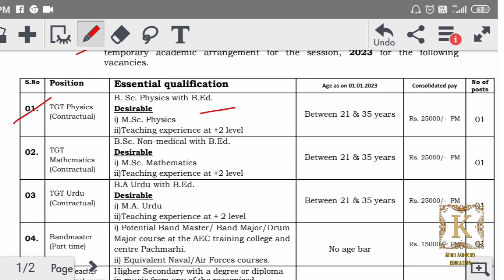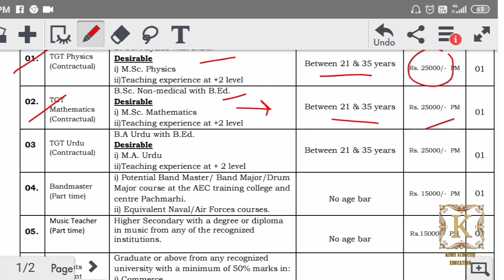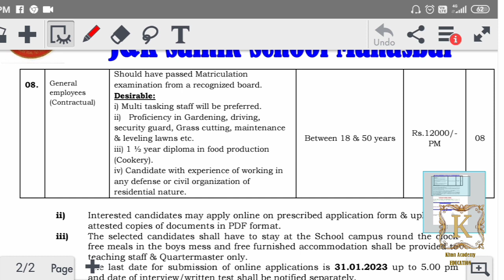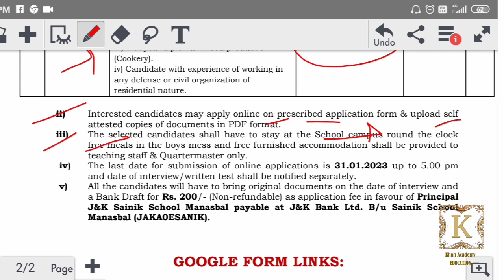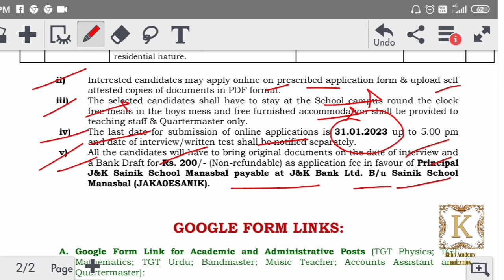Teaching And Non-Teaching Posts. PGT And TGT, Payment 25000. App. Fee 200 Only.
In this channel we provide all notifications related to university of Kashmir and distance education. Also video Lecture series is available here for NTA UGC NET.

javaidkhan.education

GOOGLE FORM LINKS:
A. Google Form Link for Academic and Administrative Posts (TGT Physics; TGT
Mathematics; TGT Urdu; Bandmaster; Music Teacher; Accounts Assistant and
Quartermaster):
2_gQw-wdkjjjkkwQYvA/viewform

tFuLB-ueA8jWqvc7Zg/viewform

@KHAN ACADEMY EDUCATION

i) Online applications on prescribed application format available on School website
are invited from the eligible candidates for purely on
temporary arrangements